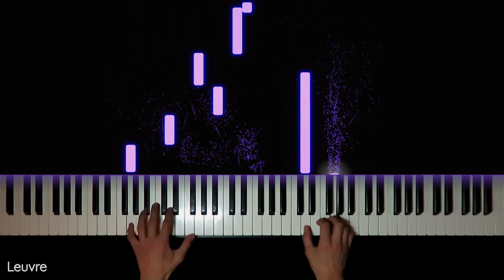The Umbrella Academy Piano Theme; Mom & Lonely Kids - Jeff Russo (Piano cover / Tutorial)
American composer Jeff Russo composed beautiful music for hitserie 'The Umbrella Academy'. When I heard this piano theme I just had to learn it. So here is my piano cover of Mom & Lonely Kids by Jeff Russo. Some people refer to it as Grace's scene.

-Jeroen
-Sten K
-Michal

The umbrella academy piano cover
The umbrella academy piano tutorial
The umbrella academy piano theme
The umbrella academy soundtrack
The umbrealla academy OST
Mom and lonely kids piano
Mom and lonely kids piano cover
Mom and lonely kids piano tutorial
Grace's theme piano cover
Grace's theme piano tutorial
Jeff Russo piano
Jeff Russo mom and lonely kids